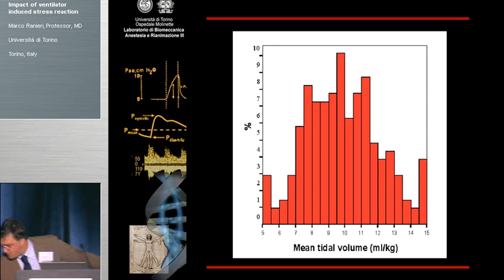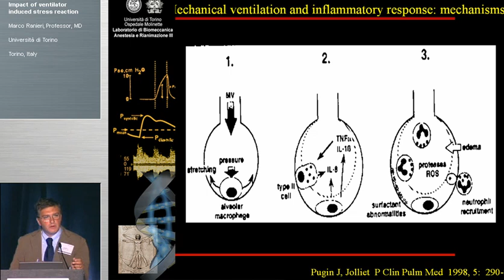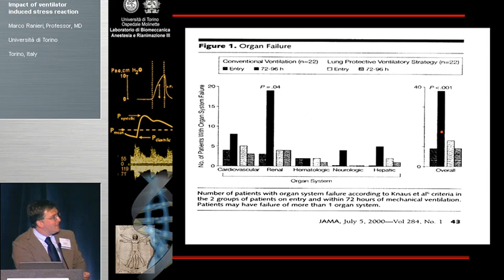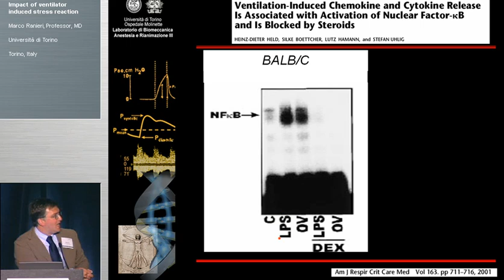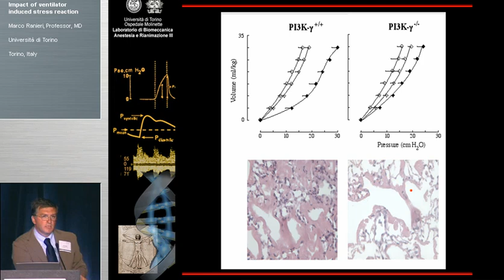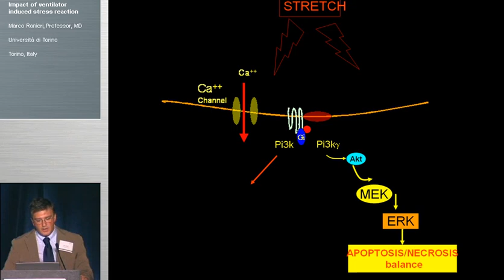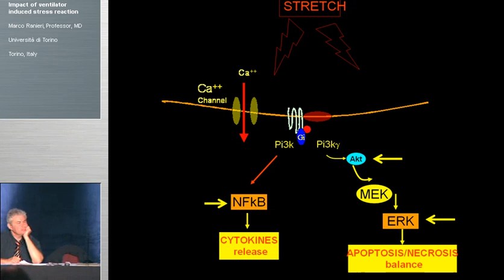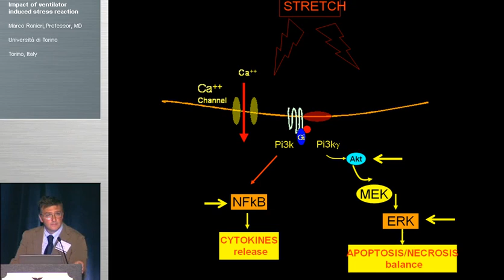Ventilator- Indused stress reaction. Ranieri M (2004)